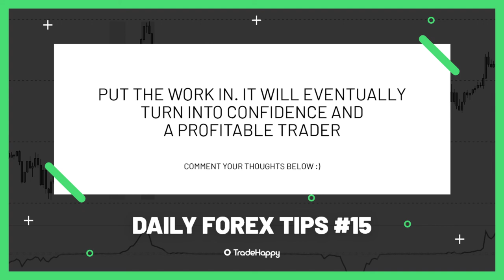Forex Tips And Tricks | PUT IN THE WORK | Daily Tips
Timestamps
0:00 Intro
0:09 Start of the video